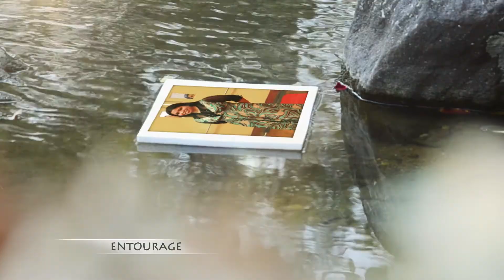Single s Night AVP Draft 1